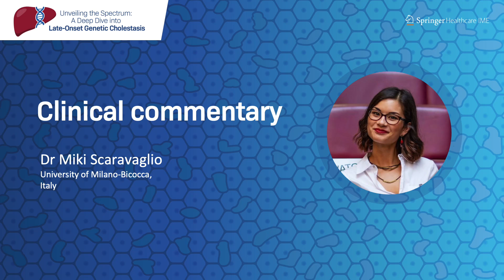Whole-exome sequencing aids adult-onset cholestatic liver disease diagnosis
Dr Miki Scaravaglio talks through her proof-of-principle study findings for use of whole-exome sequencing to aid the diagnosis of people with adult-onset cholestatic liver disease.

This episode is part of the Independent Medical Education program entitled, 'Unveiling the Spectrum: A Deep Dive into Late-Onset Genetic Cholestatic'. This expert-led program will allow you to effectively recognize and diagnose late-onset genetic cholestasis, and make informed decisions on individualized patient management strategies, by providing education on disease presentation, the importance of genetic testing, symptom management, clinical guidelines, and new advances in the treatment landscape.

This program is made possible thanks to an independent educational grant from Ipsen.

This program is intended for healthcare professionals only